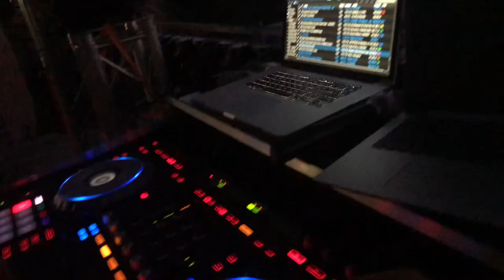UTAH FOAM PARTY 2019!!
Had the time of my live in Utah! Got to meet so many great people that i can
call my friends. Also first time partying in Utah and what can i say. It was
a total success. My friend threw a foam party and we all had a blast!!